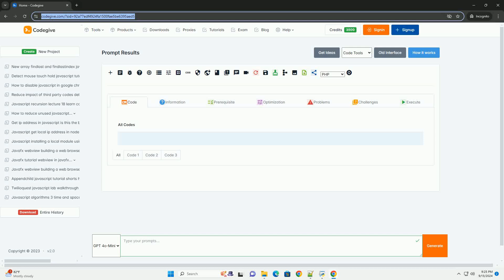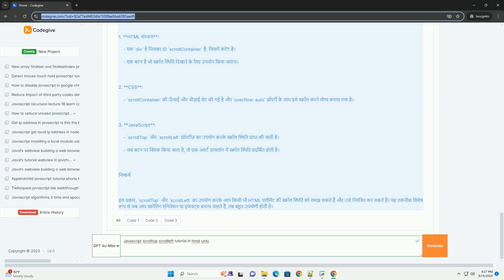Javascript scrolltop scrollleft tutorial in hindi urdu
javascript میں scrolltop اور scrollleft پراپرٹیز کا استعمال ویب پیجز پر سکرولنگ کے عمل کو کنٹرول کرنے کے لئے کیا جاتا ہے۔ scrolltop وہ مقدار ہے جو ایک عنصر کے اوپر سے نیچے تک سکرول کی گئی ہے، جبکہ scrollleft بائیں سے دائیں سکرول کی گئی مقدار کو ظاہر کرتا ہے۔ یہ دونوں پراپرٹیز آپ کو عناصر کی حالت کو جانچنے اور ان کی سکرولنگ کو متحرک کرنے کی اجازت دیتی ہیں۔

یہ خصوصیات عام طور پر اسکرول بار کی پوزیشن جانچنے یا مخصوص حصوں پر جانے کے لئے استعمال کی جاتی ہیں۔ مثال کے طور پر، آپ scrolltop کا استعمال کرکے کسی مخصوص سیکشن تک پہنچنے کے لئے سکرول کر سکتے ہیں۔ ان کا استعمال ویب ڈویلپمنٹ میں انٹرایکٹو تجربات فراہم کرنے کے لئے اہم ہے، جہاں صارفین کو مواد تک جلدی رسائی حاصل ہوتی ہے۔ اس طرح، یہ دونوں خصوصیات ویب پیج کے تجربے کو بہتر بناتی ہیں۔

javascript in hindi w3schools
javascript hindi tutorial
javascript hindi notes pdf
javascript hindi me
javascript hindi notes